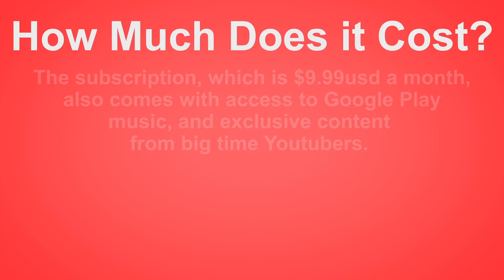What is Youtube Red?